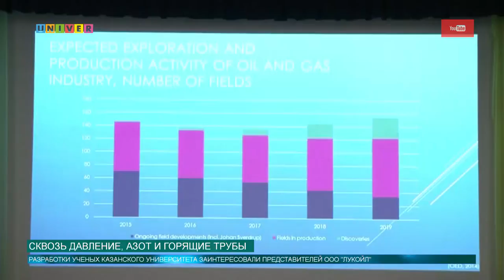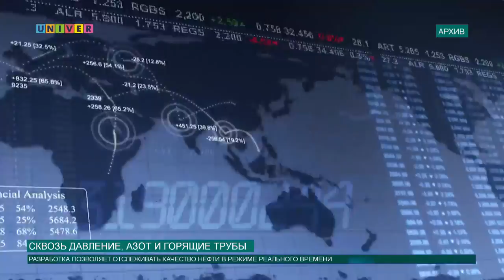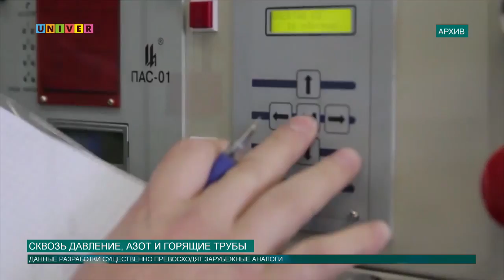Сквозь давление, азот и горящие трубы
Разработки ученых КФУ заинтересовали представителей нефтяной компании "Лукойл". Как на этот раз смогли заявить о себе ученые университета, расскажет Аделя Шемелова.